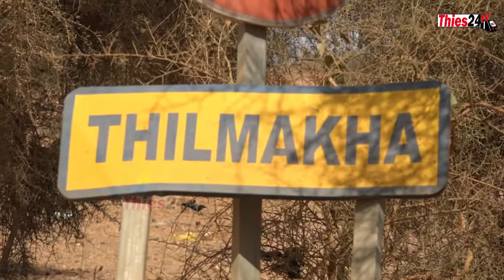AG décentralisée Rewmi Tivaouane à Thilmakha, plaidoirie pour.........